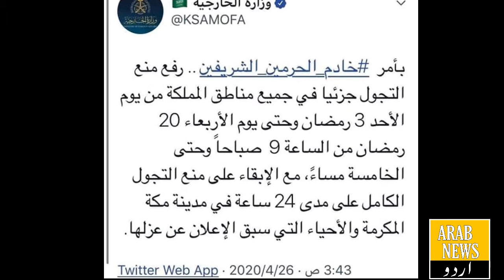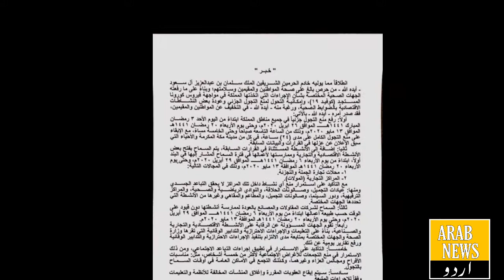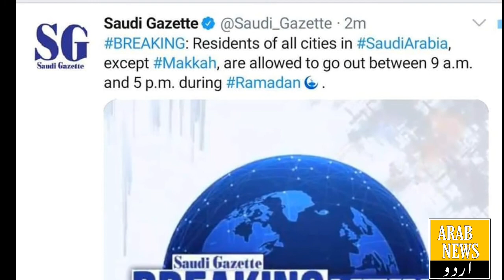Saudi Arabia ne curfew khatam karny ka ailan kar diya || Saudi se aham khabar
Saudi Arabia Government ne curfew limited time k liye otha liya hy